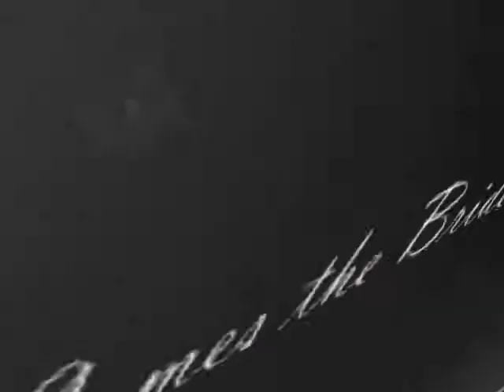Ethan's Wedding Pre-Game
Guest's arrive at the venue